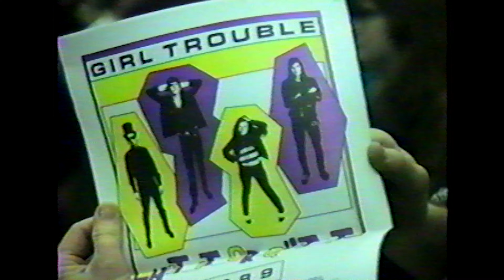Girl Trouble: The Hub 2-25-89 (with an introduction by Everett True)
This legendary (at least in retrospect) show was organized by the UW.  The bill was
Nirvana, The Fluid, Skinyard, and Girl Trouble.  Everett True and a photographer from Melody Maker magazine were in town.  Everett borrowed Kahuna's guitar for his little introduction.

Camera #1 (Tim Olsen and Bob Petrulis)
Camera #2 (Rick Fahr and Tim Muck)
*Video of the remainder of the show (Skin Yard, The Fluid, and Nirvana) has never surfaced

0:00:00 Bon and Kurt backstage
0:00:45 Everett True tunes up
0:01:25 Everett True Performance Art
0:04:00 Girl Trouble start
0:06:05 Primevil
0:09:30 Hot Monkey Love
0:13:00 Little Bit
0:15:55 Coffee Mama
0:19:35 Walkin' the Dog
0:22:50 Hurt Your Heart
0:26:25 Leaving Here
0:28:48 Dancing Girls
0:32:00 Gottta Get a Little Bit
0:35:50 Homework
0:38:50 Gospel Zone
0:42:15 Post-show